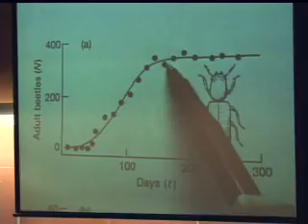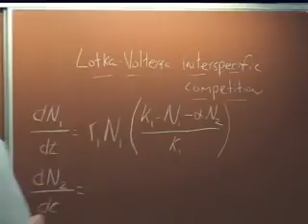Dr. Anthony Bledsoe